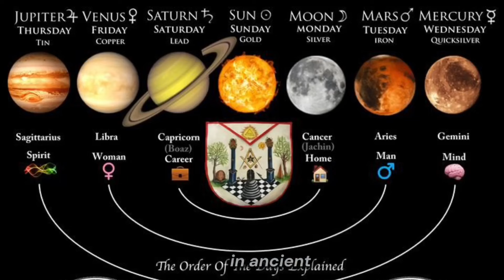The Goddess known by Original Christians REVEALED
😳 FREE - Signup to get exclusive content from each and everyone of our guests ONLY

🧘🏽‍♂️ Books for Spiritual insight:

🕵🏽‍♂️ Jesus Mysteries by Peter Gandy and Timothy Freke

🤣 The Laughing Jesus by Peter Gandy and Timothy Freke

📚 The Hermetica: The Lost Wisdom of the Pharoh’s by Peter Gandy and Timothy Freke

✝️ Jesus and the Lost Goddes by Timothy Freke

👼 Soul Story: Evolution and The Purpose of Life by Timothy Freke

👀 Deep Awake: by Timothy Freke

👤 Time Freke is a renowned philosopher and author of 35 books, including 'Deep Awake' and 'Soul Story'. He has won the 'MBS Writer of the Year Award' 2020 and is listed as one of 'The 100 Most Spiritually Influential Living People' in Watkins Magazine. Freke's work combines evolutionary science and deep spirituality, offering a new understanding of reality and life's purpose. He is the founder of 'The International Community of Unividuals' and leads international Deep Awakening retreats.

Tim Freke

𝗪𝗜𝗟𝗟 𝗝𝗢𝗛𝗡